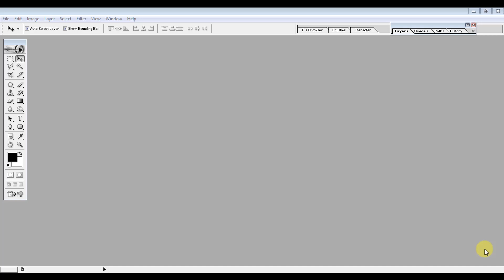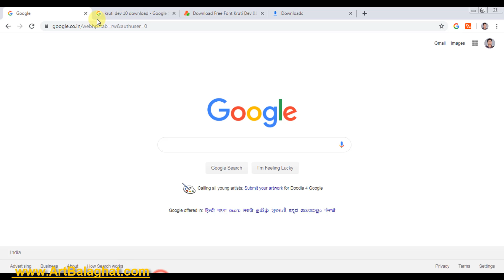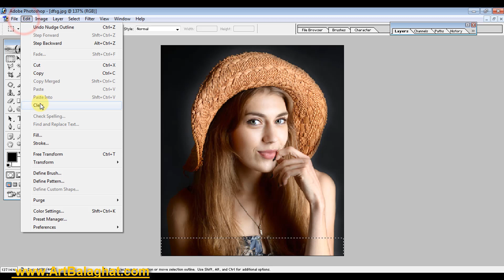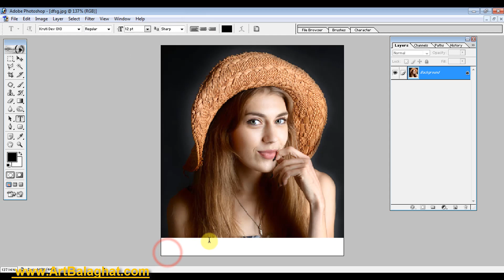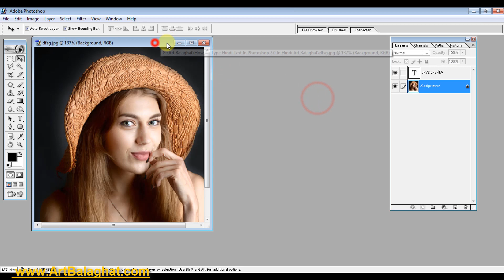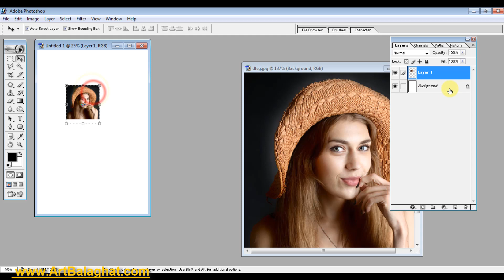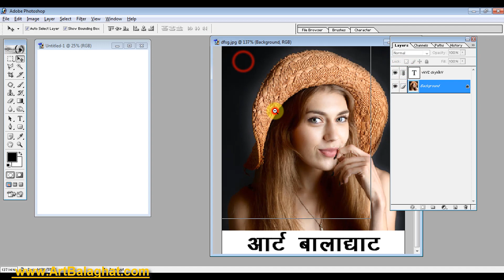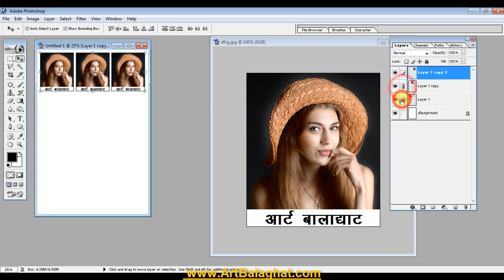How To Type Hindi Text In Photoshop 7.0 In Hindi Art Balaghat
How To TypeHindiText In Photoshop70 In Hindi